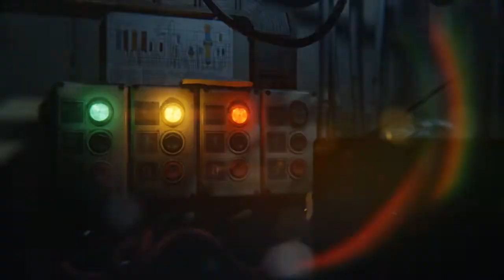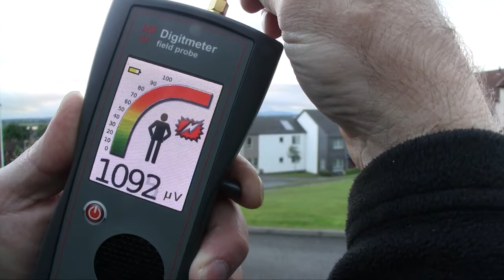Radar Radiation Exposure to Homes - Scotland, UK - Kincardine, Airth, Grangemouth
- Exposure to unnatural radiation (EMF) has increased to dramatic amounts and there seems to be very little concern about residents. Here an example of a RADAR installation very close to people's homes in Kincardine in Scotland, UK, near Airth and Grangemouth (Stirling).

Luckily this type of radiation can be effectively shielded against and that is something you can implement in a home yourself with T98 shielding paint. However, a home assessment should really come first as there are likely other sources of radiation in your home and all should be addressed to make the healthiest sleeping environments.